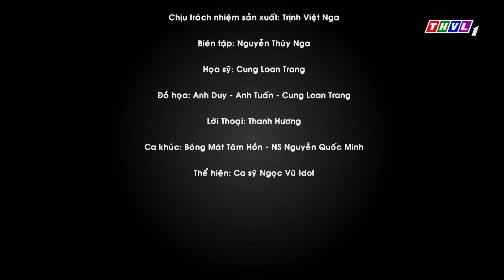Bóng mát tâm hồn: Lòng tự trọng giữa thành phố